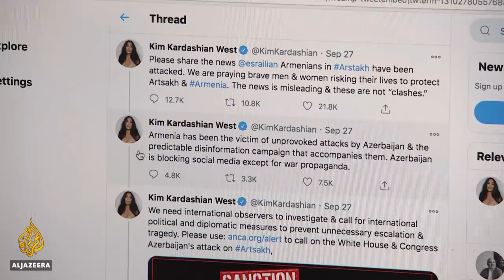Armenians across the world show solidarity over Nagorno-Karabakh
Armenia's Ministry of Defence says shelling by Azeri forces has killed one civilian and injured two others in the disputed territory of Nagorno-Karabakh.
It is the latest sign that a ceasefire between Armenia and Azerbaijan might not be holding up.
Meanwhile, Armenians living across the world are showing their solidarity with their ancestral homeland.

Al Jazeera's Rory Challands reports from the capital Yerevan, Armenia.